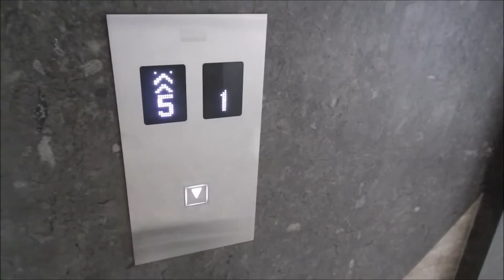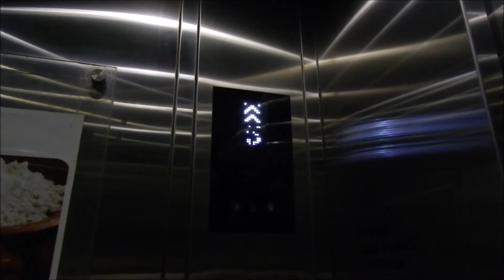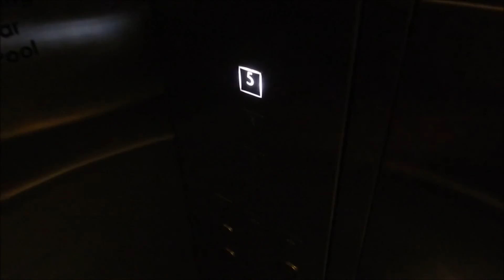[R1] KONE MonoSpace "Ballroom" Elevators at b Hotel Bali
Longer and HD retake of the ballroom elevators. They look exactly the same as the main elevators.

Capacity: 13 Persons/1000kg
Floors served: 1-3, 5 (4 floors)
Year installed: 2012
Model / fixtures: MonoSpace 3000 MRL / White KDS 290/300
History: Original